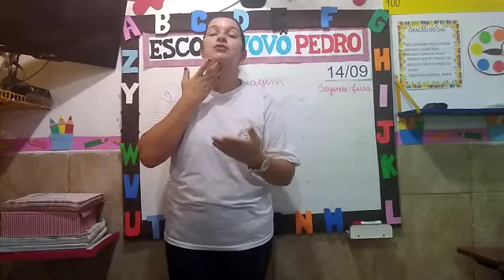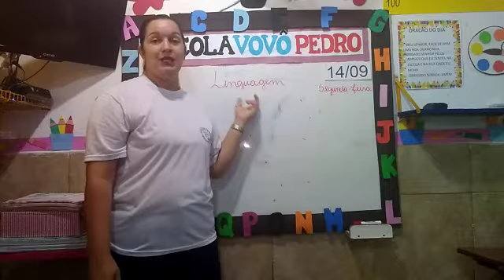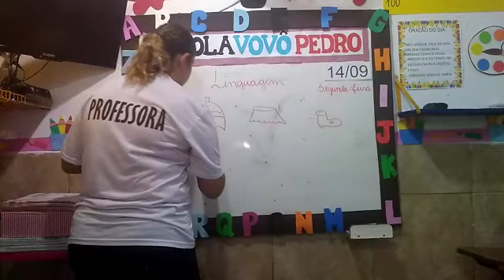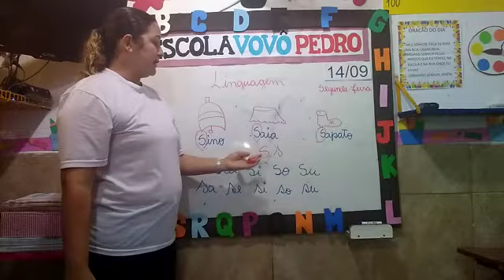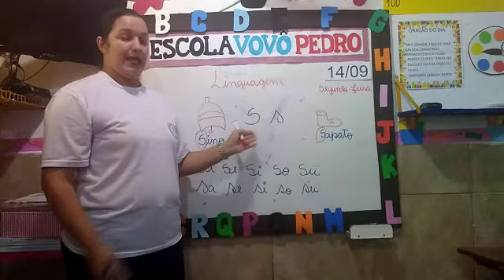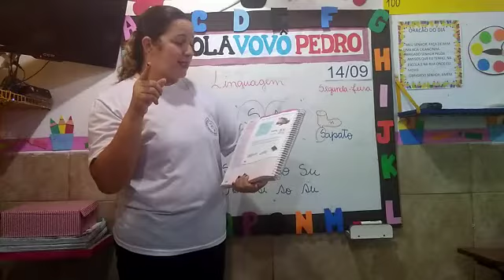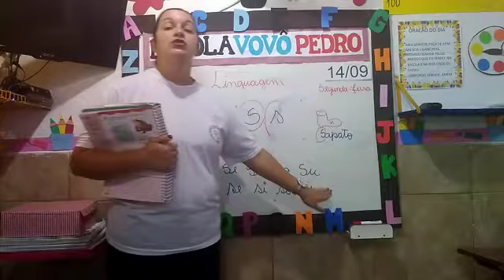Aula dia 14/09 - Infantil IV